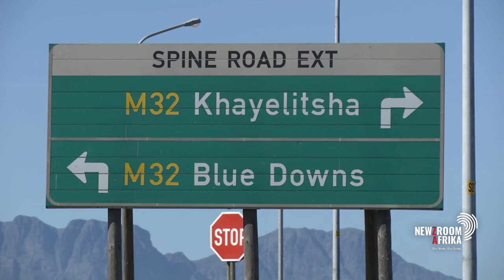Western Cape Community Safety MEC explains R55 million investment against crime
The City of Cape Town is investing over R55 billion to boost safety and security, amid escalating crime.

Law Enforcement Advancement Plan, known as LEAP for short, currently has officers deployed in 13 areas - including in all top 10 murder hotspots in the province.

Western Cape Community Safety MEC, Reagen Allen, discusses the move.